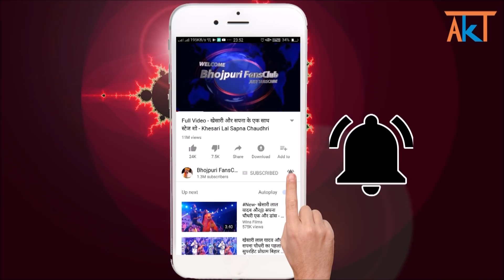खेसारी लाल, काजल राघवानी का सुपरहिट और महंगा गाना - Khesari Lal, Kajal Raghwani - Coolie No.1 Song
Khesari Lal, Kajal Raghwani New Film "Coolie No.1" Song Shooting Pics...

Credit & Thanks : - Khesari Lal Yadav, Lal Babu Pandit, Coolie No.1 Team.